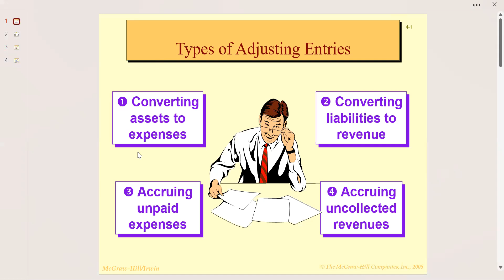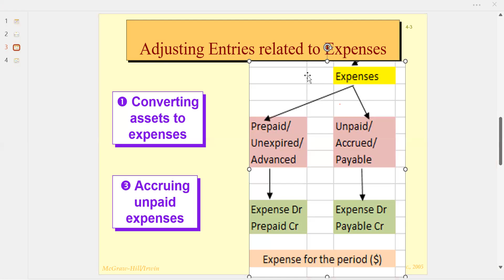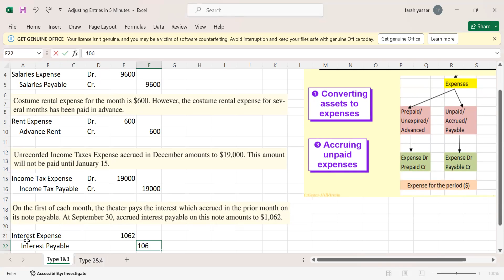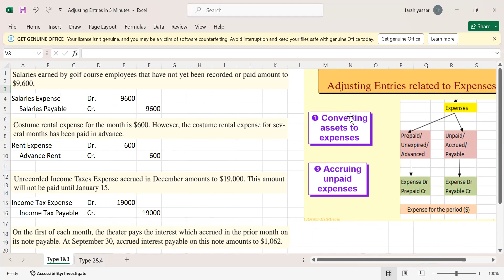Chapter 4 | Lecture 1 | Adjusting entries in Just 10 minutes | Financial and Managerial Accounting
Topic: Basic Adjusting entries
Course: Principles of Accounting 1
Text Book: Financial and Managerial Accounting by Williams, Haka, Bettner and Carcello, 17th Edition